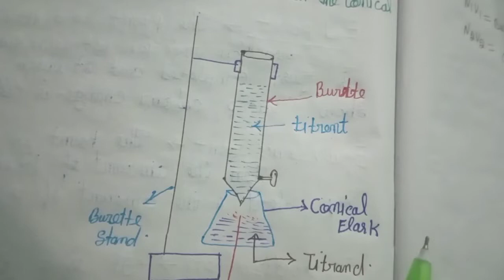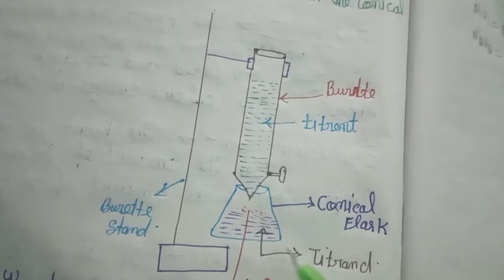Titration, and different in Titrant and titrand, End point equivalent point full details in standard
F D pharmacy